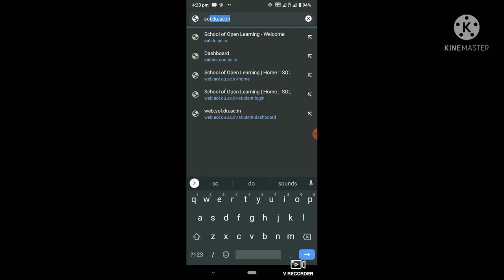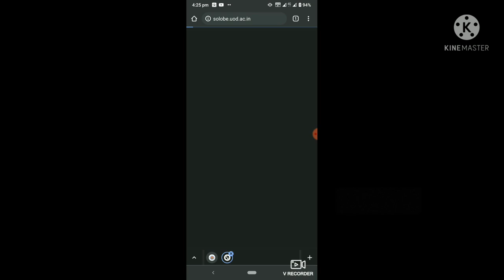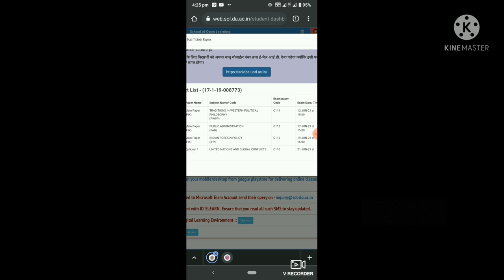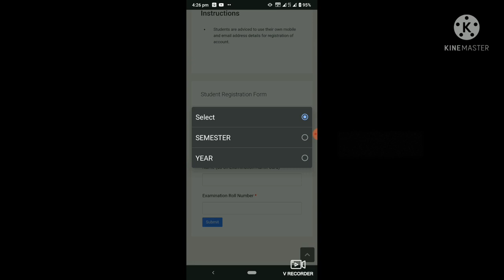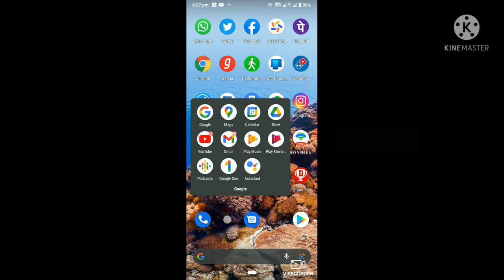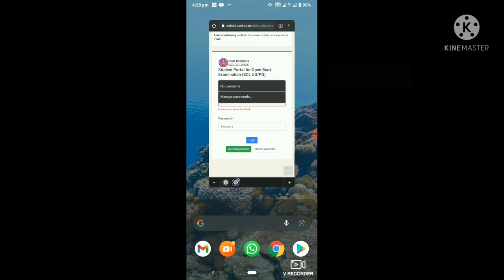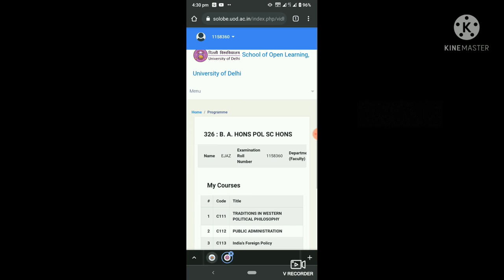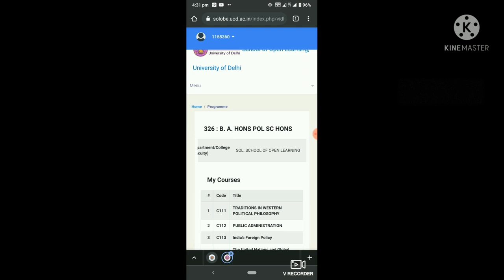3rd year SOL DU OBE step by step registration process| Error solved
Everything you need to know related SOL OBE exams 2021